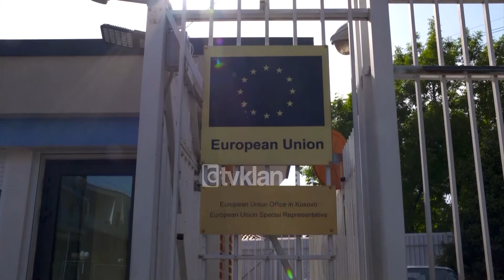Tv Klan - PE miraton planin 6 miliardë Euro për Ballkanin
Në sancën e parafundit para zgjedhjeve europarlamentare të Qershorit, Parlamenti Europian miratoi planin prej 6 miliardë Eurosh, që Bashkimi Europian do të akordojë për rritjen ekonomike të Ballkanit Perëndimor.

Plani u mbështet nga 517 eurodeputetë, u kundërshtua nga 56, ndërsa u abstenua nga 30 të tjerë. Në rezolutën e hartuar nga eurodeputetët socialdemokratë kroatë, Toino Picula dhe Karlo Resler renditen një varg kriteresh jo edhe aq të lehta për t’u përmbushur.

Ndër të tjera kërkohet përparim në përpjekjet për sundimin e ligjit, respektimin e parimeve të demokracisë, reformat institucionale dhe ndërmarrjen e hapave të domosdoshëm për të garantuar se mjetet nuk do të keqpërdoren.

Nga të gjitha vendet e rajonit, kërkohet t’i përshtatin politikat e tyre të jashtme me vendimet e BE-së, përfshirë edhe me sanksionet kundër Rusisë. Kosova dhe Serbia kanë përparimin në procesin e dialogut të normalizimit të marrëdhënieve si kriter të veçantë.

Nga shuma 6 miliardë Euro që do të jepet brenda periudhës mes viteve 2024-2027, vendet e Ballkanit Perëndimor do të marrin fillimisht 2 miliardë Euro në formën e parave të gatshme pa kthim, ndërsa 4 miliardë Euro në formën e kredive të favorshme.